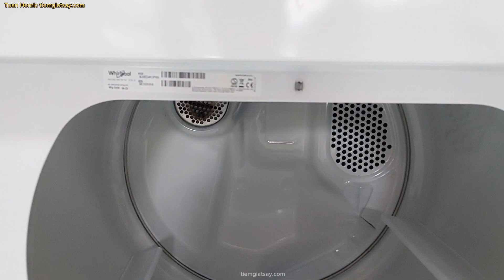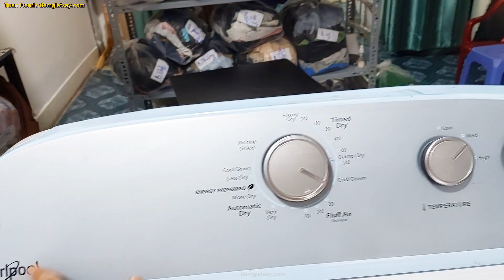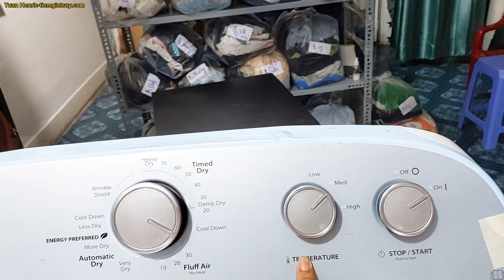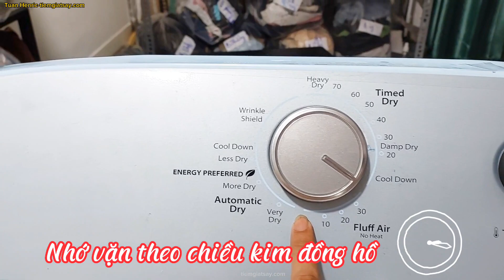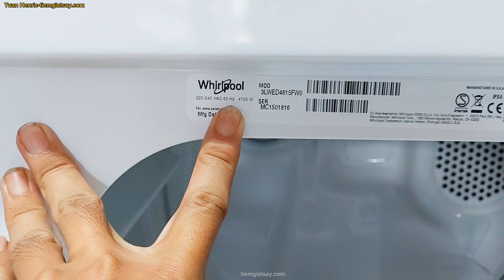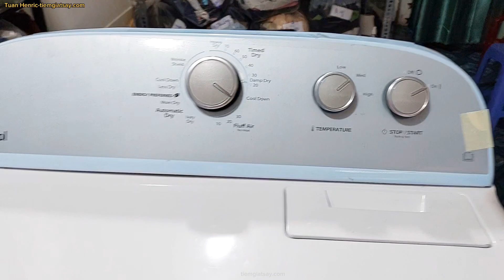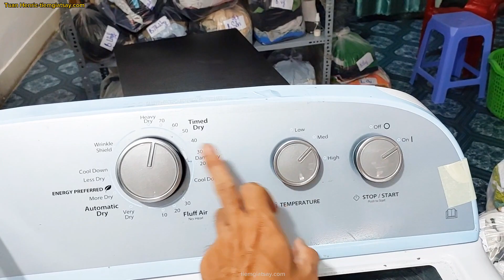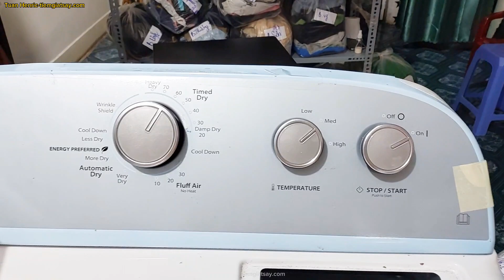Hướng dẫn sử dụng máy sấy Whirlpool 15kg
giới thiệu và hướng dẫn sử dụng máy sấy quần áo Whirlpool 15kg sản suất từ Mỹ đến tất cả các bạn.
Nếu các bạn có thắc mắc hay ý kiến khác cần góp ý hãy bình luận cho mình biết !
Trân Trọng Cám Ơn Các Bạn Đã Xem !